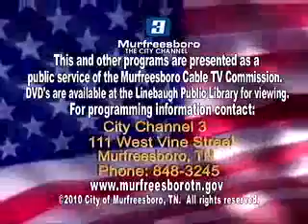City Council - August 12, 2010